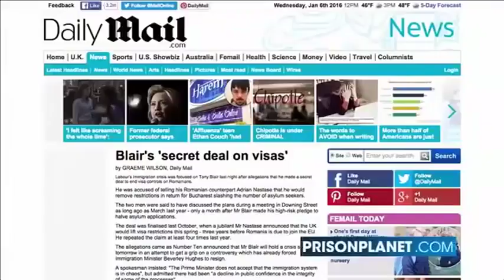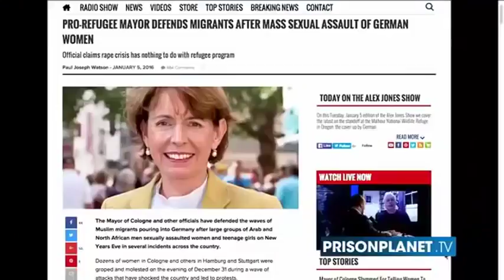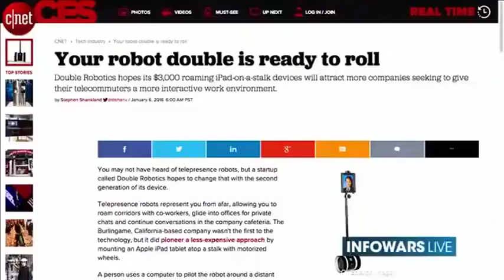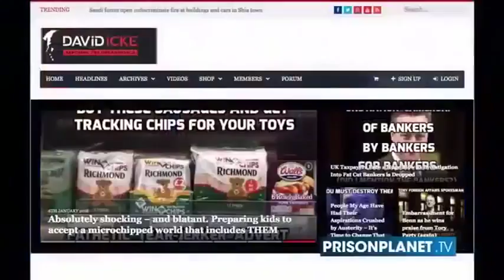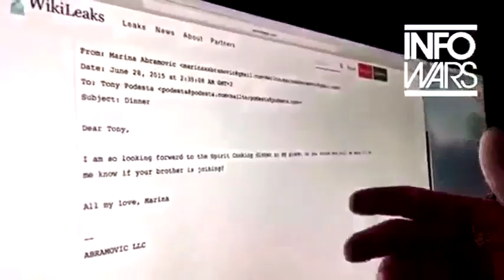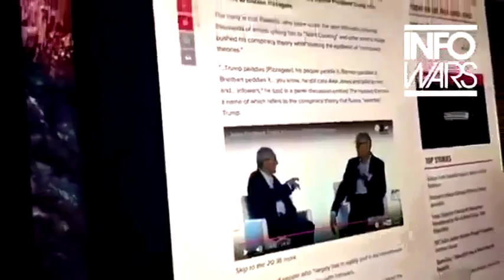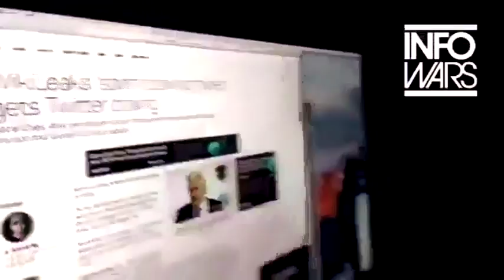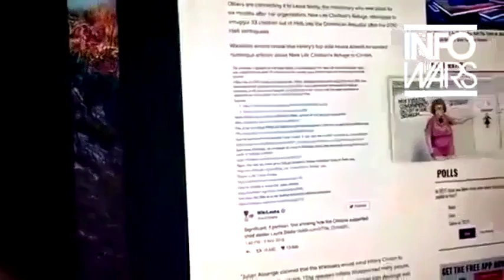The hidden hand